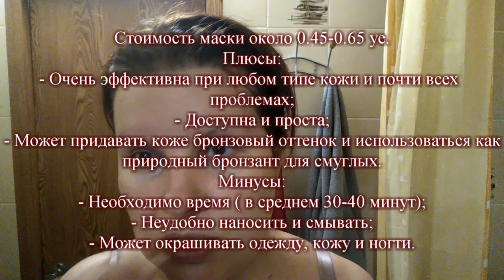Омолаживающая маска для лица с куркумой.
Куркума давно используется и в Аюрведе, и в уходе женщин Индии. Природный антибиотик, мощный антиоксидант, куркума способна сохранить молодость нашей кожи.